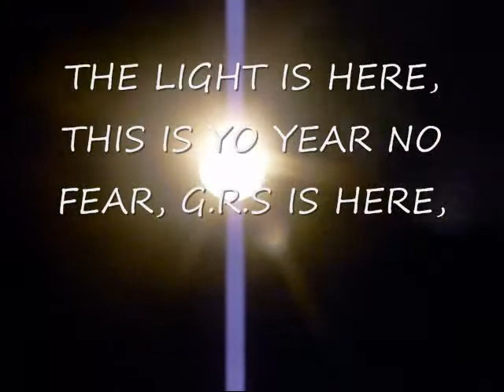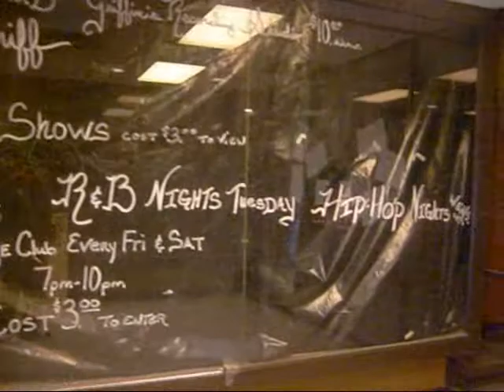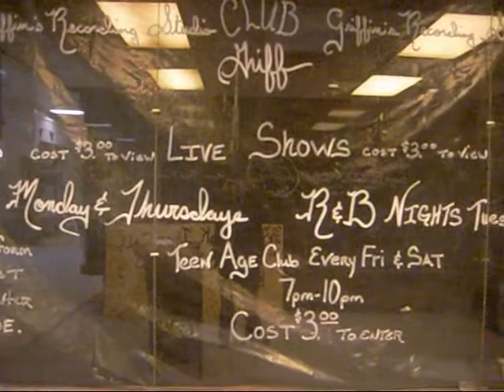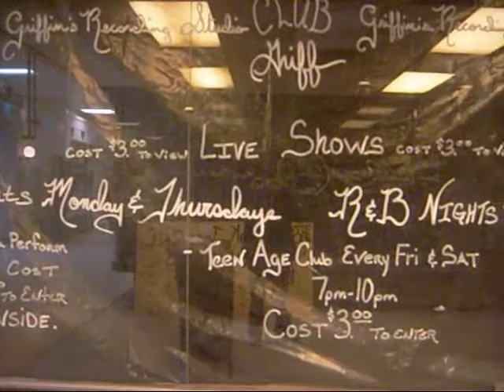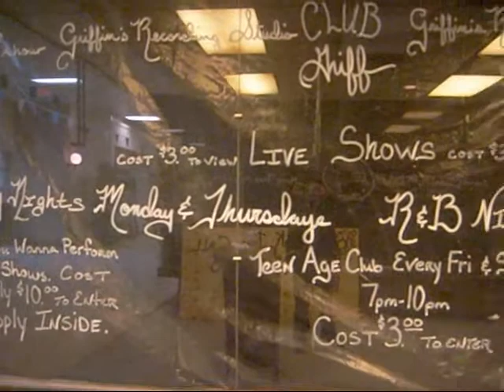YOUNGSTOWN HIP HOP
GRIFFINS RECORDING STUDIO RECORD FOR ONLY $10.00 A HOUR REQUIRES A (2 HOUR BLOCK) 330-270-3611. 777 N. GARLAND IN THE MCGUFFEY MALL. ALL MUSIC WELCOMED